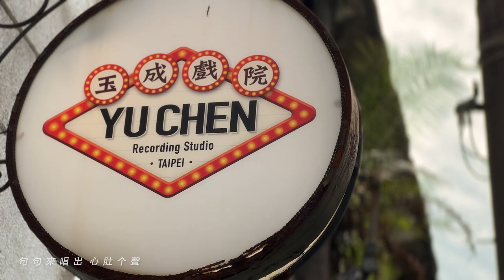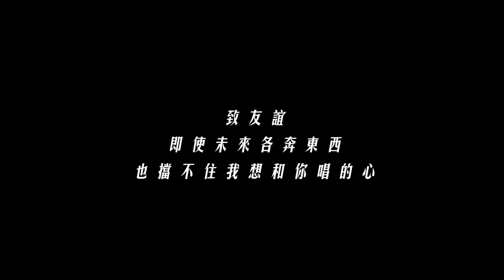【我想和你唱】2023客家合唱比賽主題曲-合唱版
指導老師/陳玫妏
鋼琴伴奏老師/胡惟瑄
演唱團隊/稻江護家合唱團
客語指導/葉金華
歌詞/華譯

亻厓想摎你唱

Verse1 (海陸)
亻厓想摎你唱一條歌
唱分大家歡喜又和挼
靚靚个人情 餳人个聲胲
哪唉喲~得喲~

Verse2 (四縣)
陪等亻恩俚人生个路頭
句句來唱出 心肚个聲
哪唉喲~得喲~

Chorus1
唱啊唱啊唱
老老嫩嫩共下來唱 (四縣)
唱啊唱啊唱
唱著心頭緊來緊開 (海陸)

Chorus2
唱啊唱啊唱
一年四季歌比花香 (四縣)
唱啊唱 傳四方
對山崗透到天光 (海陸)

我想和你唱

Verse1
我想和你唱一條歌
唱給大家歡喜又和睦
美麗的人情 動人的歌聲
哪唉喲~得喲~

Verse2
我想和你唱一首歌
陪伴我們在人生的路上
句句來唱出 心裏的聲音
哪唉喲~得喲~

Chorus1
唱啊唱啊唱
老老少少一起來唱
唱啊唱啊唱
唱到心頭越唱越開

Chorus2
唱啊唱啊唱
一年四季歌比花香
唱啊唱 傳四方
從山崗穿到天明